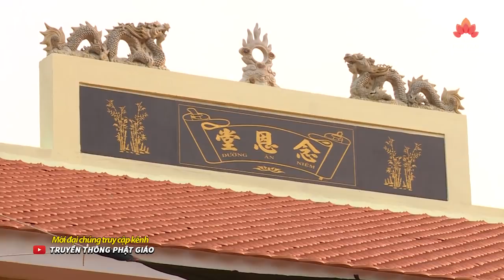Lễ TIẾN LINH tại hòn ĐẢO NAM DU cho phật tử Trúc Kiên Tâm (07.05.2019)